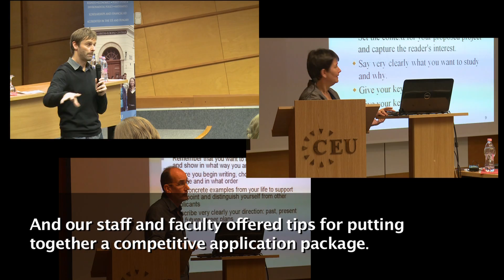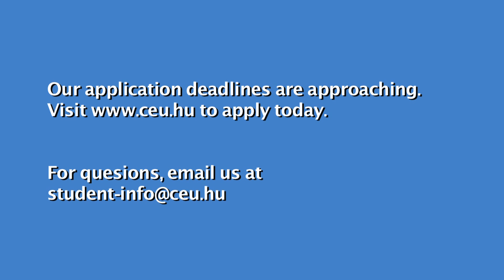CEU opens its doors to prospective students during 2011 Open House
Central European University hosted 200 prospective students from around the globe at our annual open house event here in Budapest. Potential new students participated in workshops and presentations, plus had the chance to meet our students, faculty, and staff.

Our applications deadlines are approaching.

Camera work provided by CEU students Adrienn Kacsor and Marko Stojanovska Rupcic.